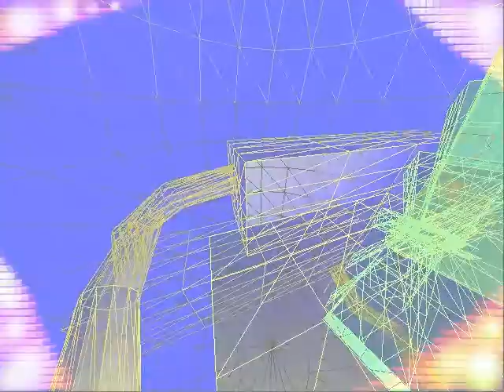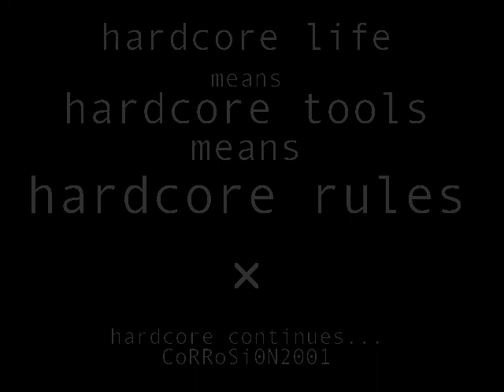corrosion - ascender.067 (pc demo, 2001) [HQ reencode 2014]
ascender.067 demo
by corrosion

-- credits
[domin8r]-[3d/design/textures]
[griffin]-[code]
[tatar]-[code]
[phase]-[music]
[asarhad]-[graphics/textures]
[paran0id]-[whitenoise anim]

-- info
archive you unpacked contains our latest piece of
realtime generated programmed computer audio/visual
sensation first presented on 17-feb-2001 in city of
novi sad.
the crowd suprisingly liked it.
you may happen to like it too.

demo runs in any screenmode selectable from your card
offerings, autodetects 32/24/16 bit depth, and
additionally offers switch to run in window mode
and in low memory mode with reduced texture and
graphics quality trying to avoid swapping on
machines with only 64MB of ram. demo uses bass
player v0.8a and intel jpeg lib v1.5.

recommended system for pleasant viewing means win9x or
later machine with 128MB ram and as much processing
power you can get.
more power means  more resolution means more fun. right?

domin8r///corrosion
27-feb-2001